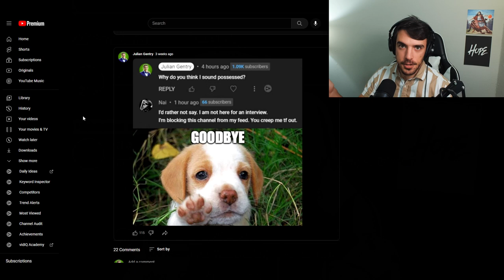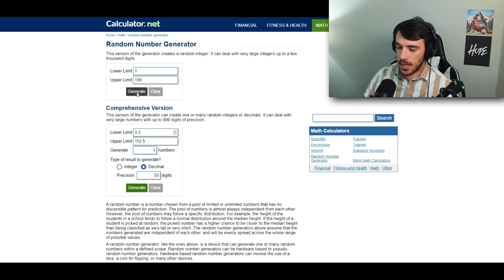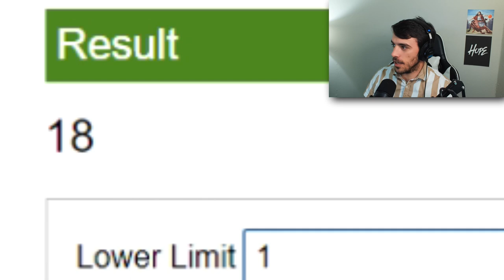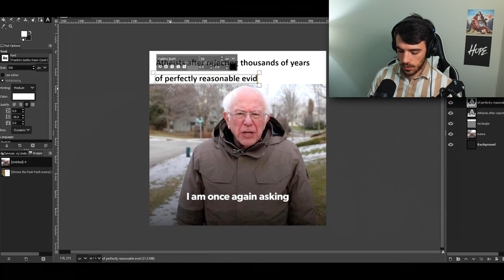YOU ASKED FOR IT! || How to Make Memes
Thought this subject wasn't enough to make a full video from. I decided to make two videos for today. Here's the other